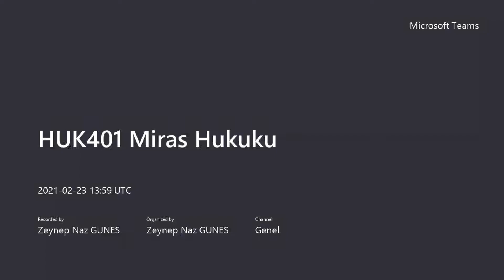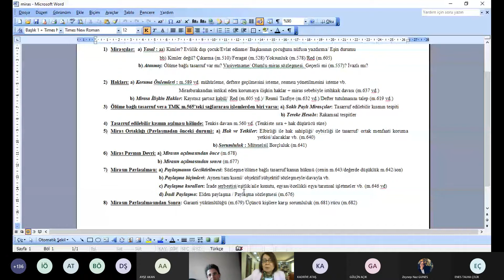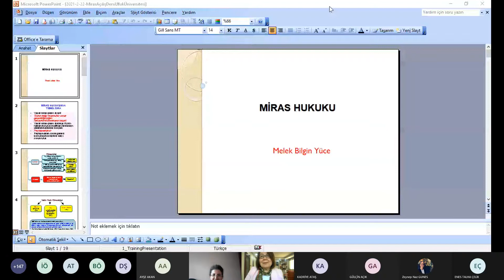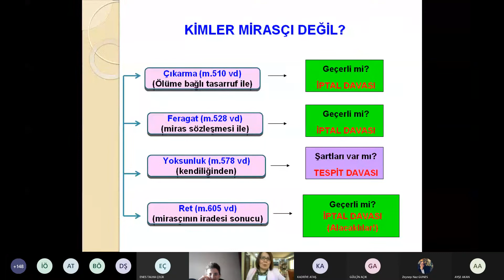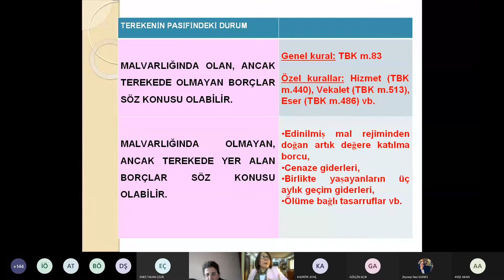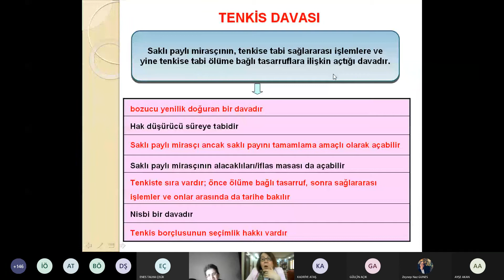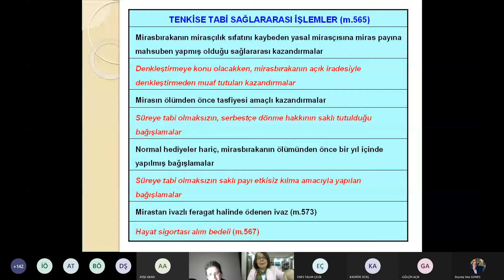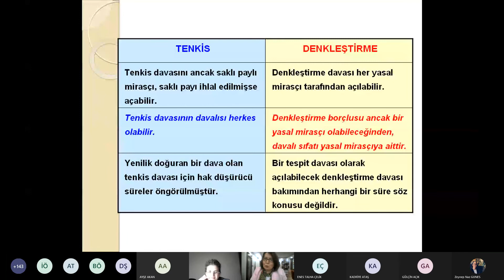Ufukta Akademik ve Kültürel Söyleşiler-Bahar Dönemi/23.02.2021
Ufukta Akademik ve Kültürel Söyleşiler-Bahar Dönemi etkinliklerimizden ilki dün, Fakülte dekan yardımcılarımızdan Dr. Öğr. Üyesi Gül Doğan moderatörlüğünde, Özyeğin Üniversitesi’nden Doç. Dr. Melek Yüce’nin miras hukuku bahar dönemi açılış dersine “Miras Hukuku’na Genel Bakış ve Tenkis Davası-Denkleştirme” adlı sunumu ile konuk olmasıyla gerçekleşmiştir.

Bu dönem gerçekleştireceğimiz diğer etkinliklerimizde sizlerle buluşmak için sabırsızlanıyorıuz.

Yoğun katılımın gerçekleştiği bu ilk etkinliğimiz aracılığıyla tüm öğrencilerimize sağlıklı ve başarılı bir dönem diliyoruz.